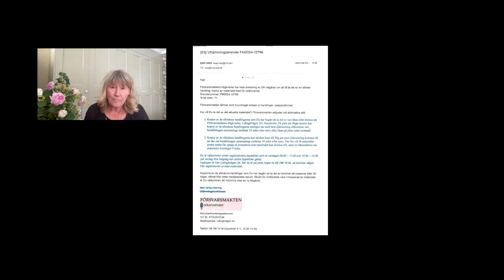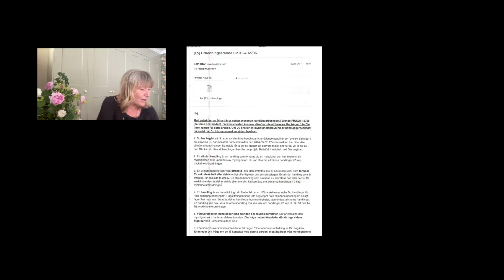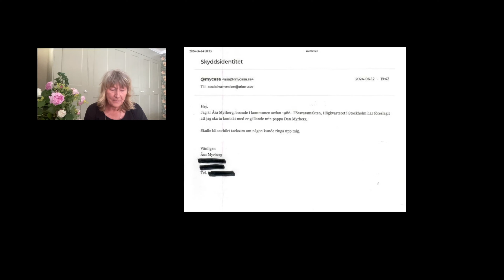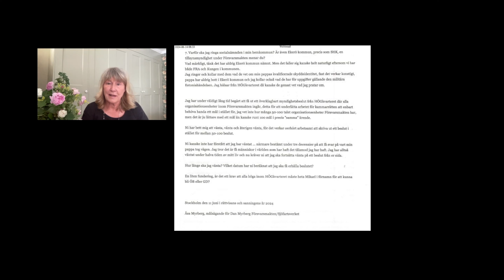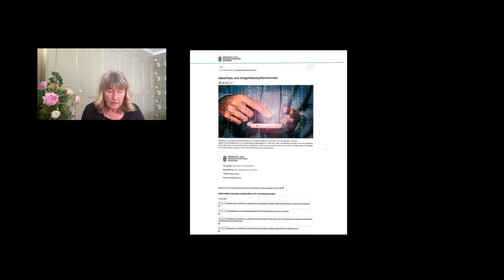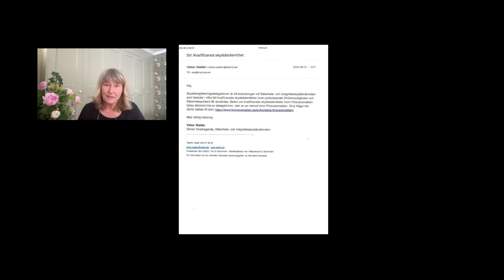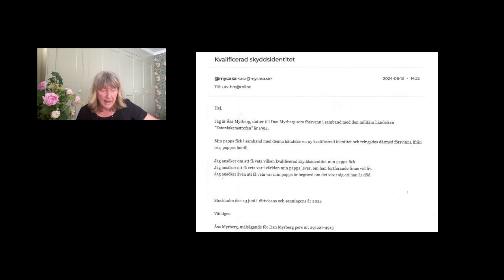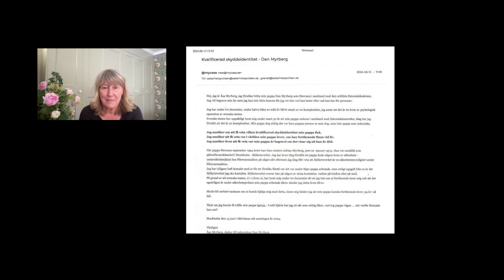Bedrägeriet gällande en internationell militär operation och bedrägeriet om min pappas död - Estonia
Nu letar jag efter min pappa i en kvalificerad skyddsidentitet.
Jag letar efter honom, antingen som levande eller död.
Jag letar i min egen hemkommun - Ekerö kommun.